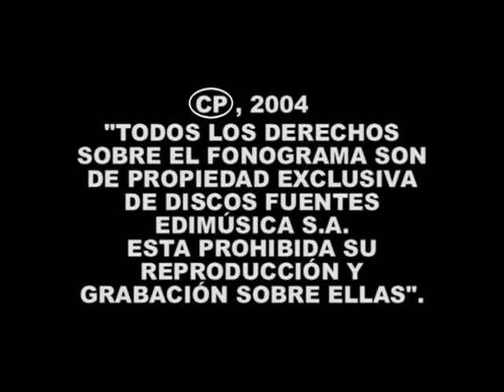Reynaldo Armas - Desde el Hato 2014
etiquetas
musica llanera venezuela